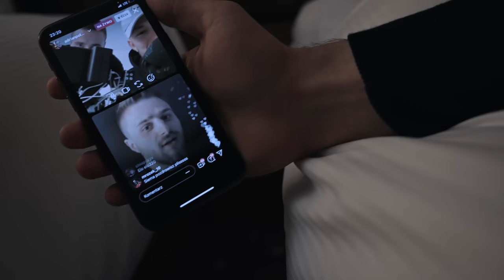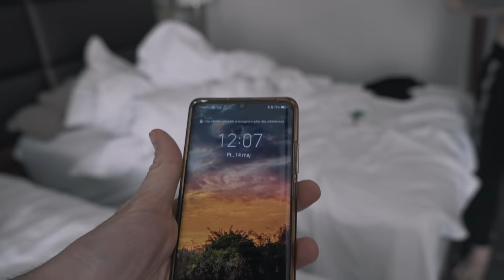VLOG FAME MMA 10: KULISY ZDOBYCIA PASA MISTRZOWSKIEGO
Vlog z eventu FAME MMA 10
DROGA KU MISTRZOSTWU!
Bardzo dziękuję za docenienie naszej pracy!

Dziękuję również wszystkim znajomym którzy towarzyszyli mi podczas eventu :D